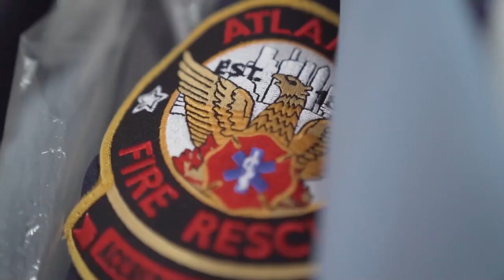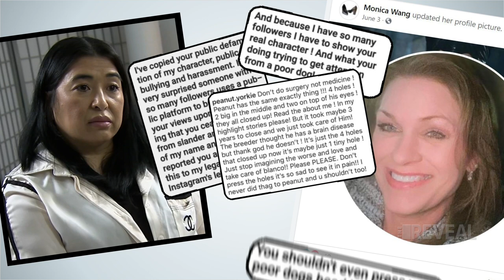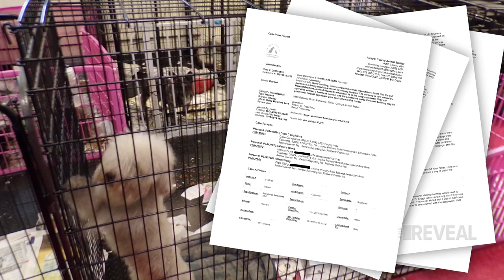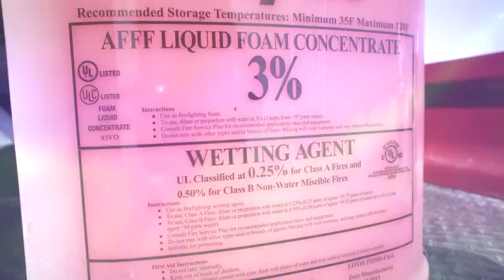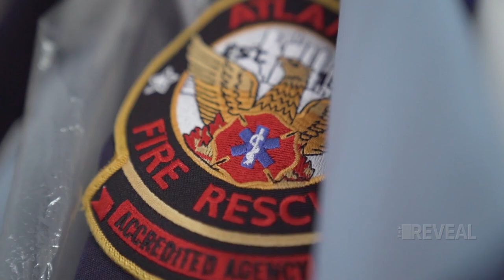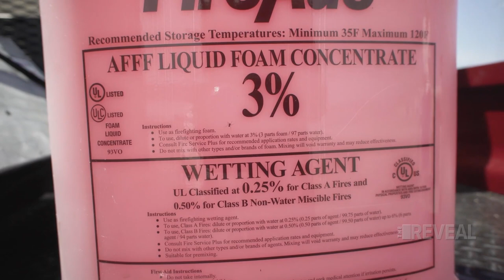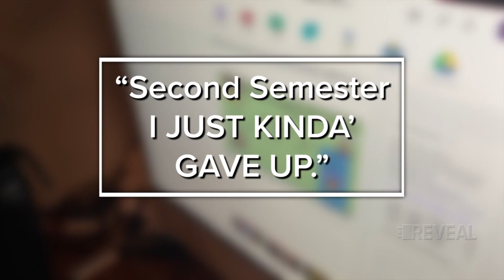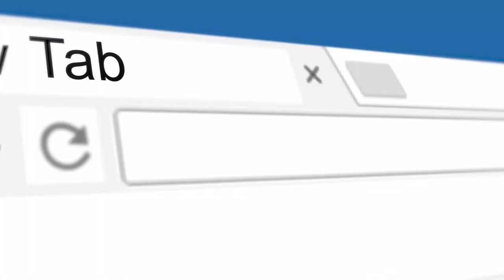The Reveal | Sick Puppies, Firefighters in Danger, COVID-19 Learning Loss Ep. 86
From a Georgia dog breeder attempting to sell sick puppies without a license, to a dangerous chemical found in firefighter gear, and the toll the pandemic has taken in education. Here's the latest episode of TheRevealon11.

Georgia dog breeder tries to turn old ice cream store into kennel, issued violations for humane care
Thyroid and prostate cancer in Georgia firefighters linked to potentially dangerous chemical used on the job
Some Ga. schools saw an increase of students drop out during the pandemic, numbers show

The Reveal airs on 11Alive, Where Atlanta Speaks!